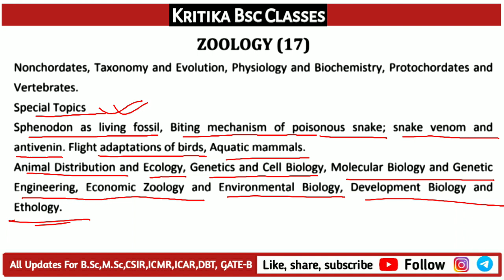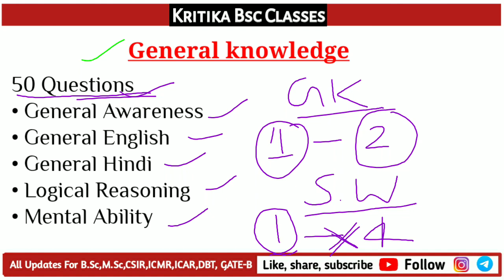Allahabad University PGAT 2021||Msc Zoology Syllabus|| By Kritika Ma'am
🙏Hello, Everyone
Myself Kritika.
Now we start Allahabad University PGAT Entrance Exam 2021 Msc Zoology Syllabus and important topic and gk syllabus discuss about.

AU Entrance Exam 2021(PGAT brochure)

So join now👉👇
Link in Telegram Group 👇

Complete paper solution BHU M.sc Zoology Entrance Exam Paper Solution 2018..

M.Sc Zoology Entrance Exam Questions paper
(2018) PDF. 👇